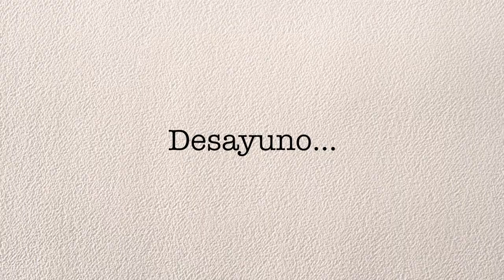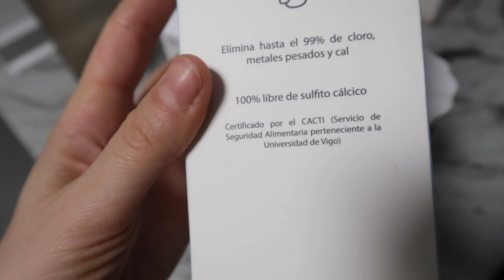VLOG QUÉ COMO EN UN DÍA (Rutina facial de día, desayuno sin gluten, cena, zumo para dermatitis..)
↠LINKS INTERESANTES↞
-Colágeno de matcha

00:00 Intro
01:10 Rutina facial de mañana
15:45 Desayuno
21:25 Filtro de ducha para piel y pelo
24:08 Zumo verde
26:18 Cena en olla lenta
33:20 Despedida